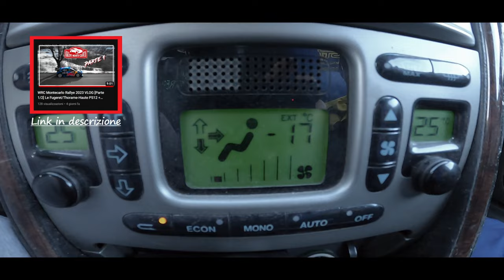WRC Montecarlo Rallye 2023 VLOG [Parte 2/2] PS15/ PS17 Lucèram - Lantosque (Col Saint Roch)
[ITA]
Siamo andati al Primo round del calendario del World Rally Championship 2022: WRC Rallye di Montecarlo e questo è quello che abbiamo visto.

Giorno 3 di gara
- PS12 Le Fugeret/Thorame-Haute (Col Saint Michel)
- Monaco Service Park

Giorno 4 di gara
- PS15/ PS17 Lucèram - Lantosque (Col Saint Roch)

[ENG]
We went to the First round of the World Rally Championship 2023: WRC Montecarlo Rallye and this is what we saw.

Day 3
- Monaco Service Park

Soundtrack:
- Cjbeards - Timeless